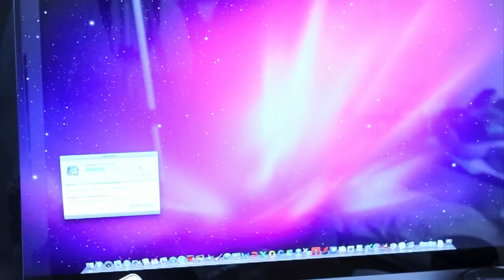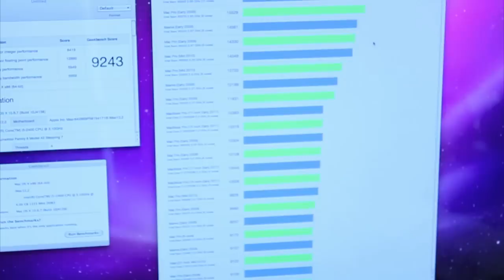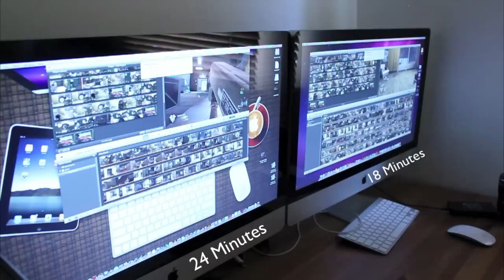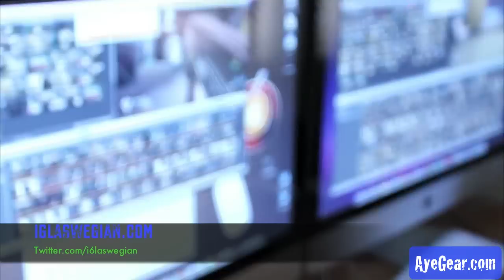iMac 27" 2011 Speed Tests: Bootup, iMovie Exporting & Geekbench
In this video, ill be doing 3x speed tests (Geekbench, Bootup and iMovie exporting).